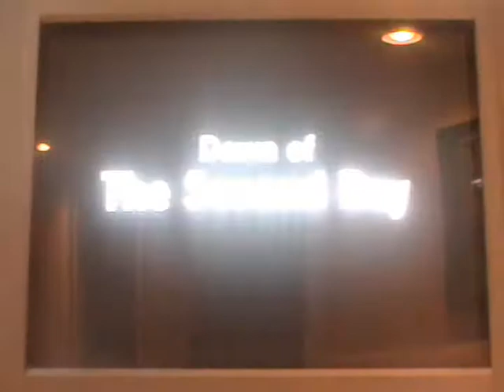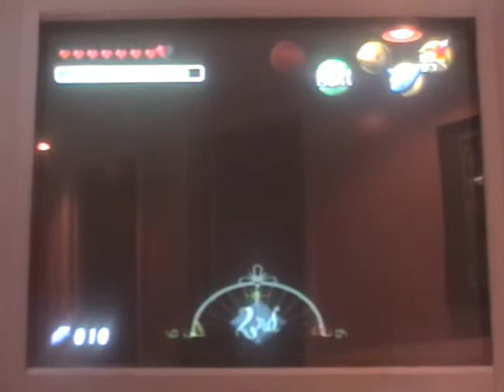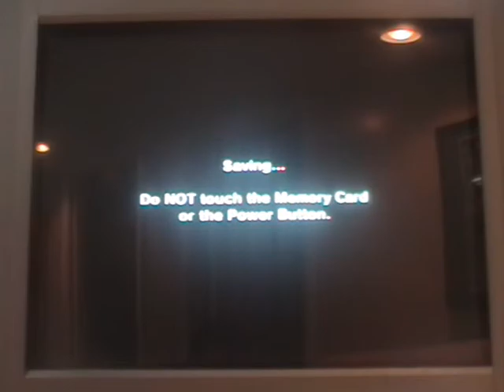let's play (zelda) majoras mask part 31 "Goron race = gold dust = gilded sword"